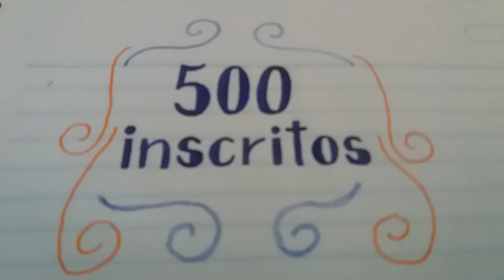Agradecimentos pelos 500 inscritos